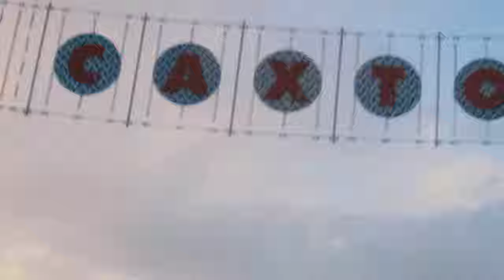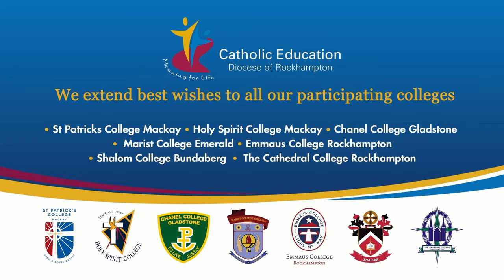Aquinas College V Columba Catholic College Plate 2023 Confraternity Carnival